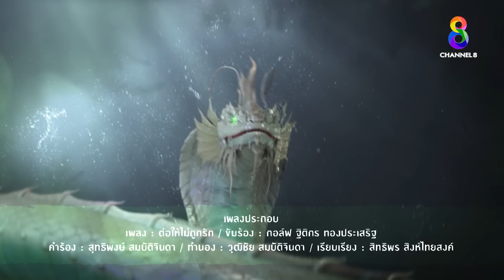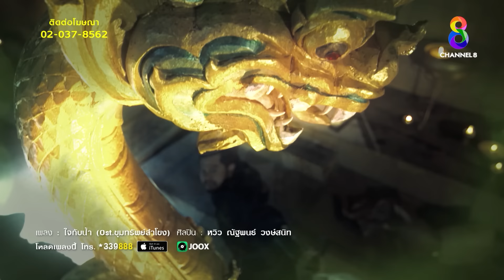ขุมทรัพย์ลำโขง EP 21 | FULL HD | ช่อง 8